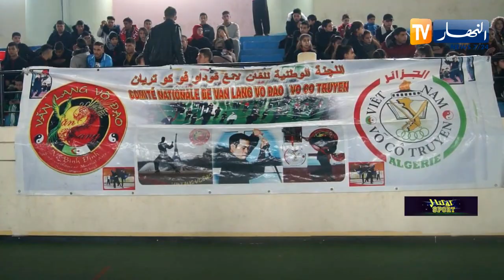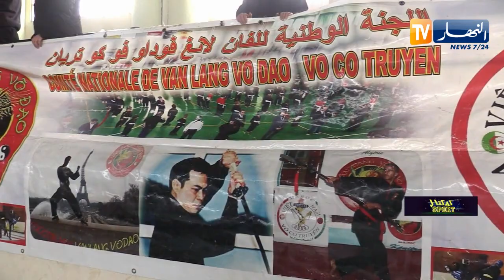كوكتال sport: الطارف تحتضن البطولة الوطنية للفان لانغ فوداو